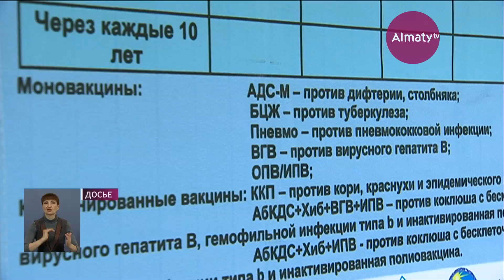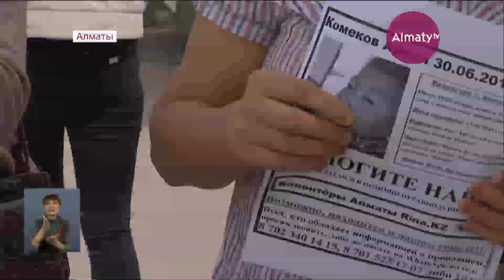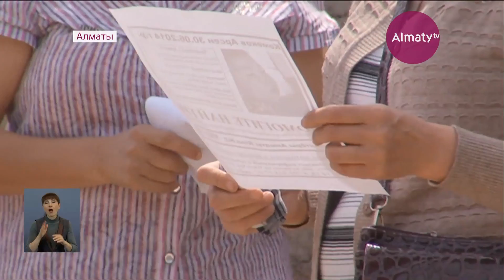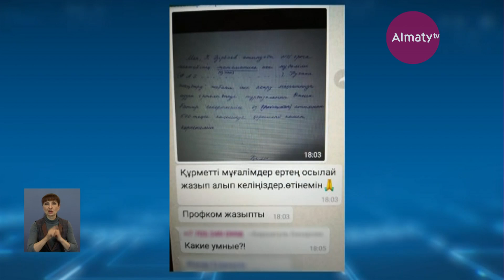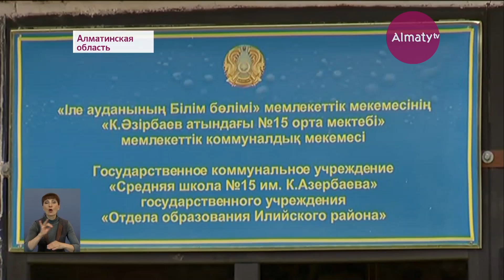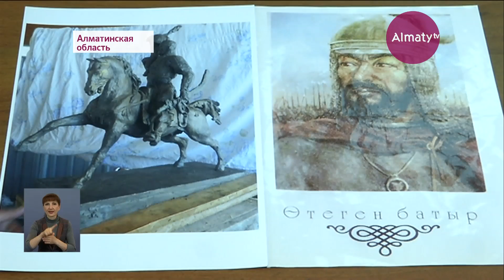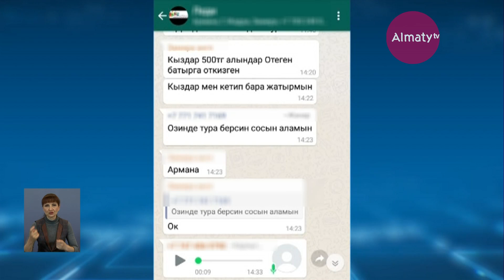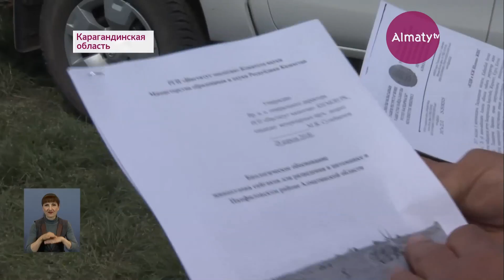Итоговый выпуск новостей (21.05.18)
Сегодня в выпуске:

Бауыржан Байбек поручил восстановить тротуары на улицах Алматы

На народные деньги: в Алматинской области собираются построить памятник Отеген батыру

Менингит в Алматы: эпидсезон продолжается

Бозумбаев рассказал о судьбе четвертого НПЗ Казахстана

В Алматы пятые сутки ищут пропавшего ребенка